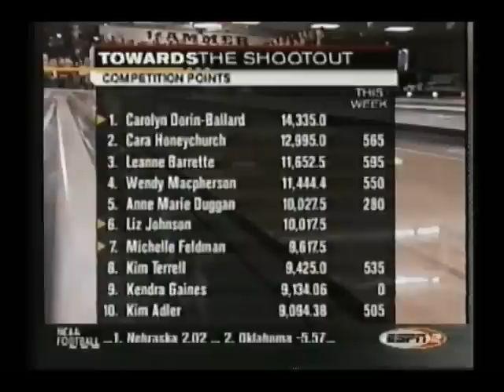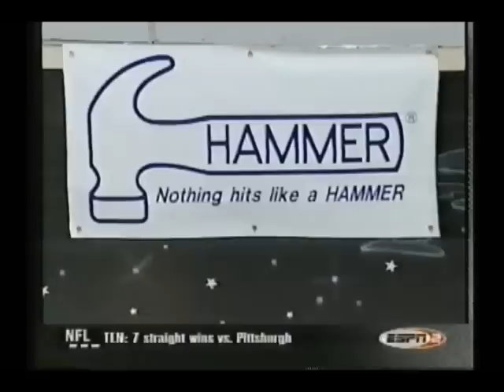2001 PWBA Hammer Players Championship Entire Telecast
The date was October 24th, 2001.  Cherry Bowl, a bowling center in Rockford, Illinois hosted the finals of the 2001 Hammer Players Championship event, a major tournament on the Professional Women's Bowling Association schedule.  The five gals vying for the first place prize were Tish Johnson, Kelly Kulick, Carolyn Dorin-Ballard, Liz Johnson, and Michelle Feldman!